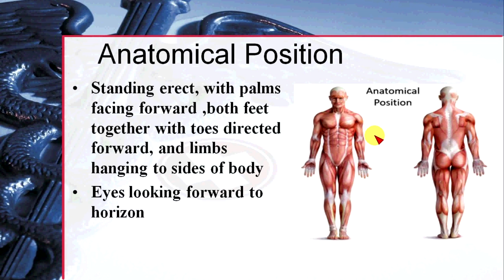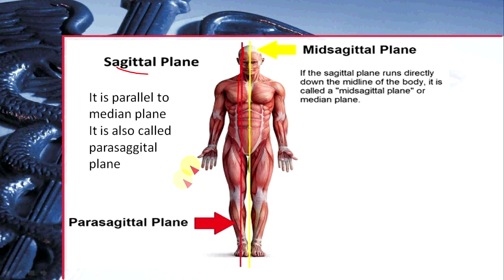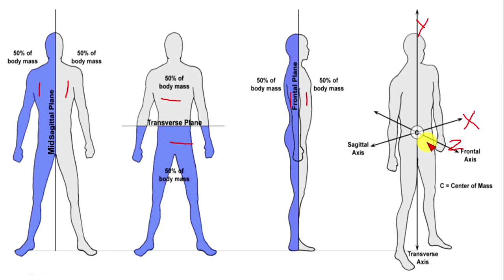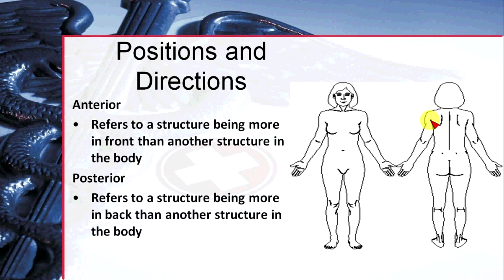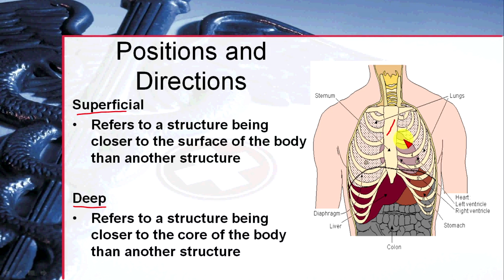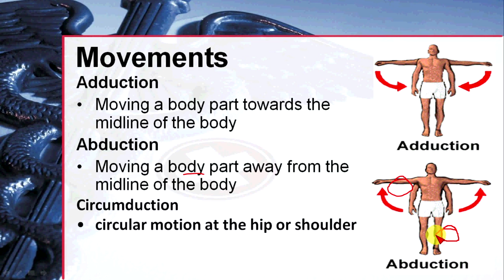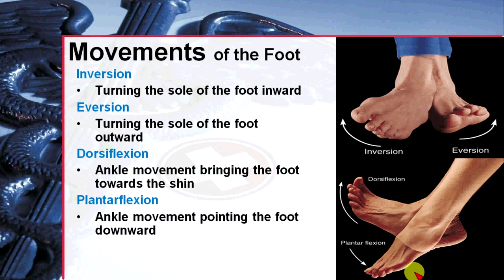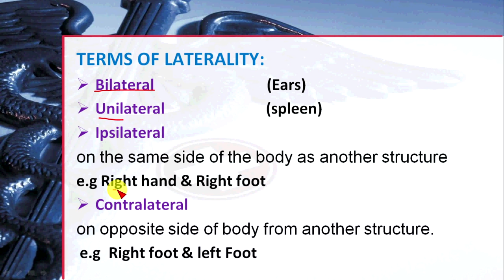Anatomical Planes and anatomical axis, movements lecture 1 General anatomy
This lecture explains
Anatomical planes
Anatomical axis
Anatomical terminologies of Movements and position